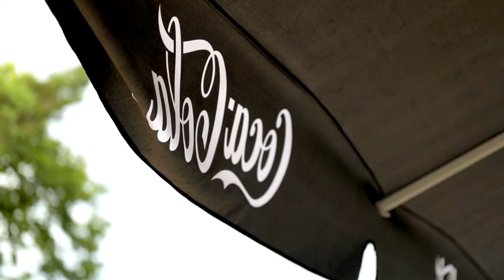[4K] Pizza N Cola #10 | Stock Footage #173 | Nature | Drone | Mountains | Rice | No Copyright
Test Edit Footage Videos Pizza N Cola :
Link : --